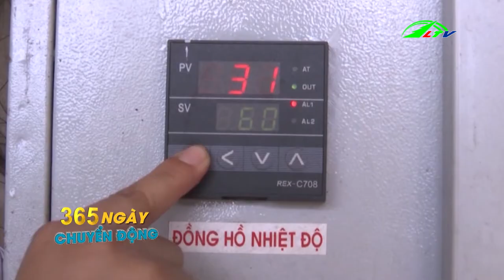Chương trình 365 Ngày Chuyển Động ngày 2/12/2018 | Lâm Đồng TV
Lâm Đồng:  365 Ngày Chuyển Động ngày 2/12/2018